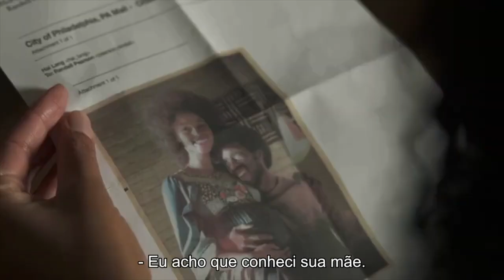This Is Us 5x05 - Promo estendida "A Long Road Home" + sinopse [LEGENDADO]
Promo estendida legendada e sinopse do episódio 5x05 de This Is Us, intitulado "A Long Road Home".
O episódio 5x05 será transmitido dia 5 de janeiro.
A 5ª temporada de This Is Us é transmitida originalmente às terças-feiras, na NBC.